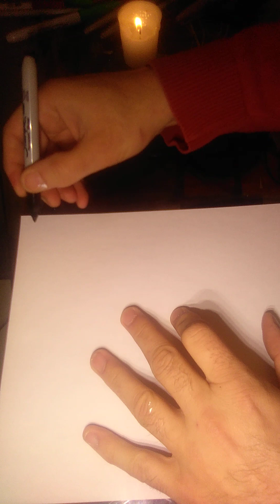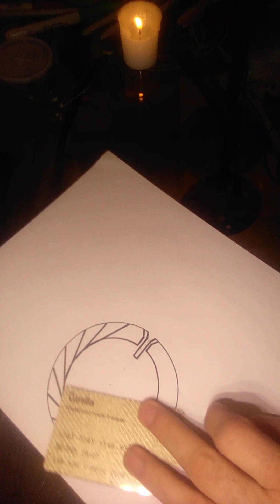Stay calm, watch me draw!